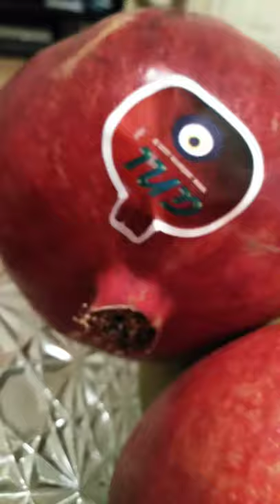Pomegranate art garnish made easy: part 2